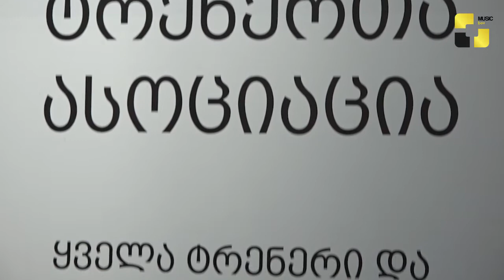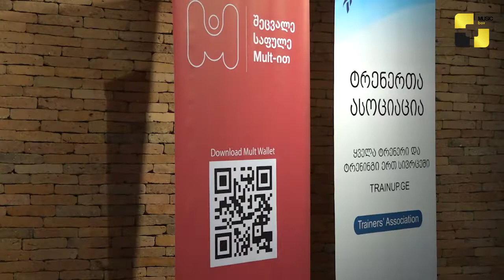თბილისში კონფერენცია “ინოვაციები და ტექნოლოგიები არაფორმალურ განათლებაში” ჩატარდა